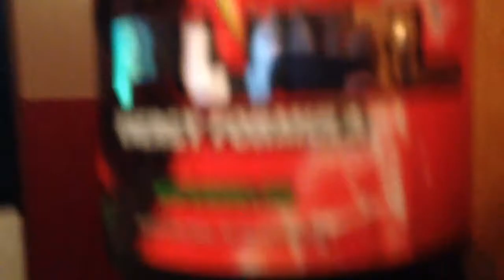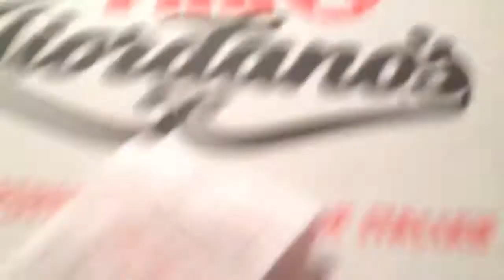MY FIRST VLOG!!!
Hope you guys enjoyed my first ever vlog! If you’re new here let me introduce myself! My name is Justin, better known on YouTube as Jski ( Jayy-Skee ). I am 14 years old and want to pursue a passion I have. Youtube! I started YouTube in hopes of growing my channel bigger and having a larger following because I love to entertain people. Most of my videos will be Call of Duty based, but I am open to other ideas. Now that you know a little bit about me, I’d like to know a little about you! The comment section is the best way to communicate with me! I like to reply and stay in touch with the people who watch my videos. I am happy to say that we are well over half way there!! All it takes is one click and it means the world to me!

Stay in touch with me! Here are some of my social medias!!!

In case anyone was wondering what I use in order to make my videos, here’s a list of all the things I use!

Recording Devices: Elgato HD60 and OBS

Keyboard: Razer DeathStalker

Mouse: Razer Deathadder Chroma

Xbox One Mic: Astro a40s

Xbox 360 Mic: Turtle Beach XL 22s

Mic to record videos with: Blue Snowball

Computer: Some type of mac :P

Xbox Monitor: Benq GL2460

If you made it this far into the description? Congratulations!

Anyway, thank you for taking the time out of your day to watch the video! Have a great day